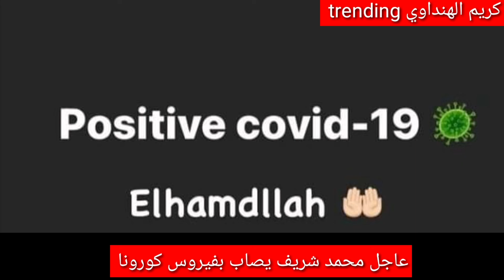عاجل: اصابة محمد شريف بفيروس كورونا|اصابة محمد شريف لاعب النادي الأهلي بفيروس كورونا